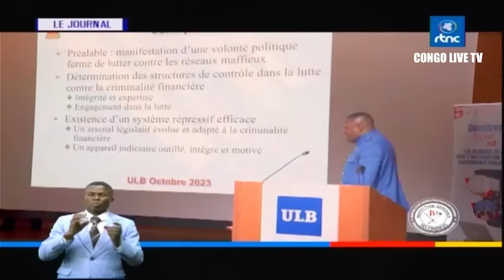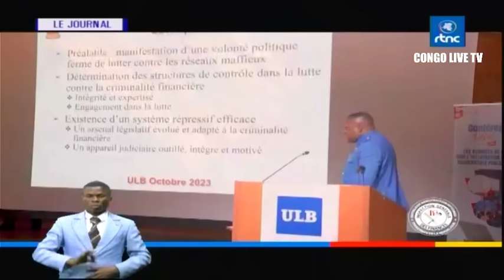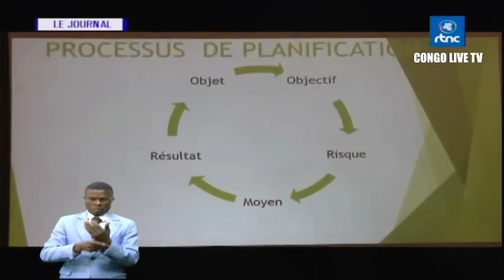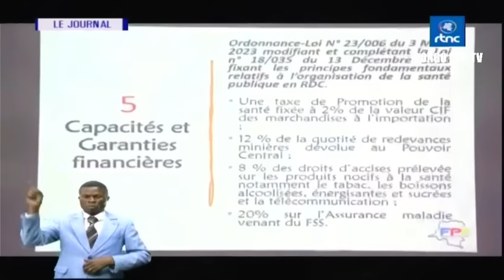🔴RDC : MAITRE GIMS ET HELENE MERCIER-ARNAULT REÇUS PAR LE CHEF DE L'ETAT FELIX TSHISEKEDI